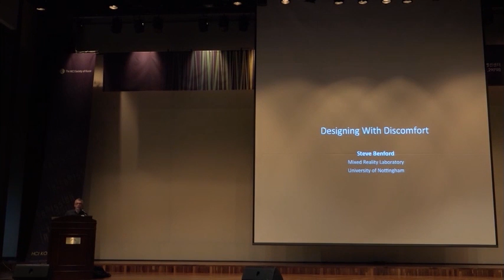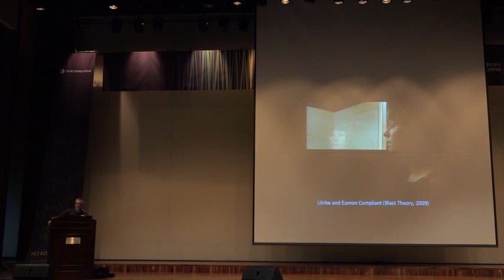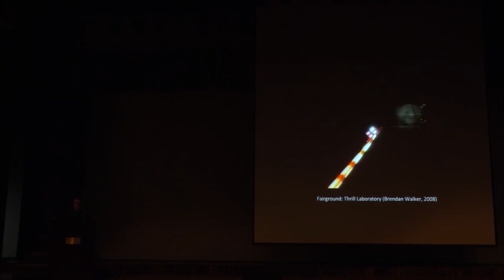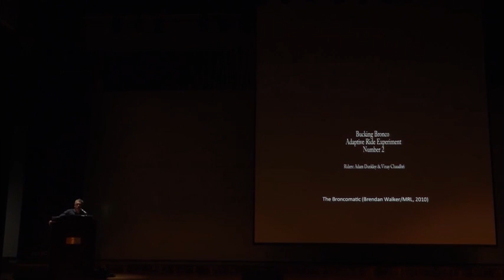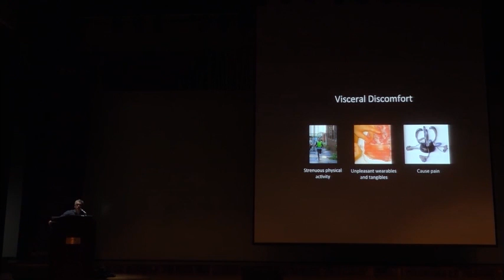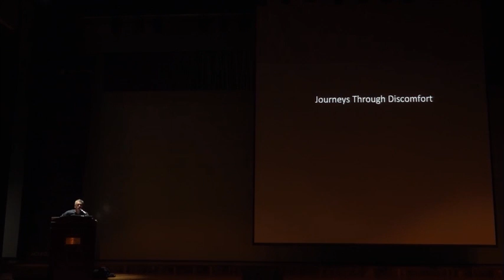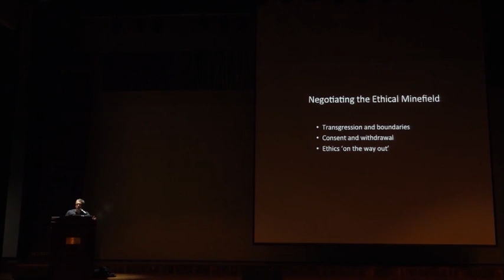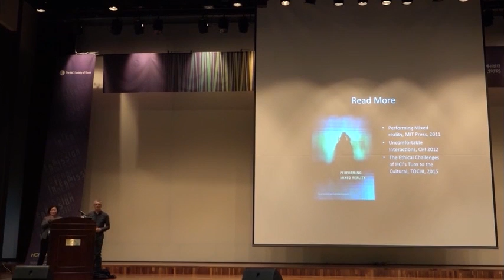Designing with Discomfort - Steve Benford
A keynote speech by Prof. Steve Benford at HCI Korea 2016 (The video has captions in English. Click the caption icon to show them.)

HCI Korea is an annual conference organized by the HCI Society of Korea attracting about 2,000 attendees from academia and industry in Korea.